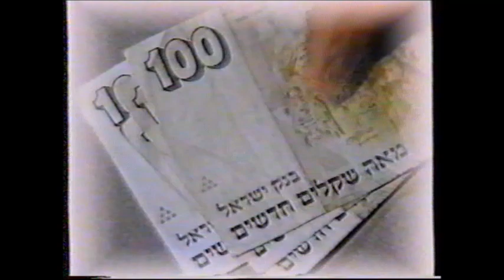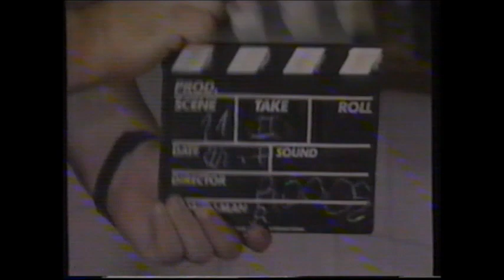אוצרות ארכיון ישראלי - רון בכר - Israeli archive - הלכה שנה 1989